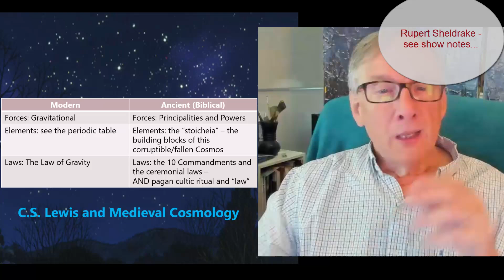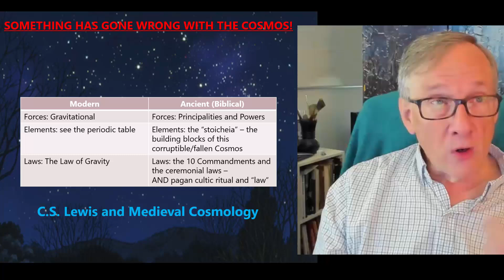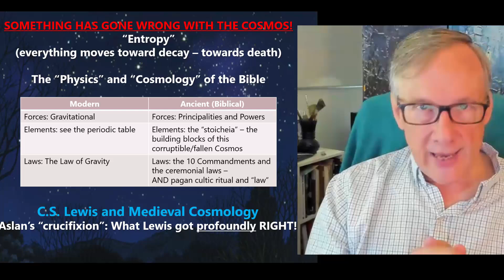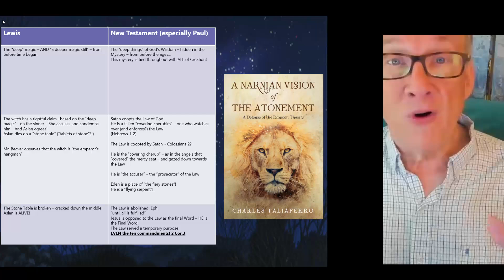Chapter 2 The "Cosmic Christ" - Part 3: C.S. Lewis, Cosmology, and The "Magic" of Aslan's Death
There is a reoccurring pattern in Paul that reveals his "cosmology" - What is this - and how did C.S. Lewis capture it? This will be the context/background of "the physics of the cross" - e.g. how the cross "works" (a "theory" of atonement) and its relationship to The Mystery of Christ.

Here is a promised reference (in the video) to Rupert Sheldrake speculative ideas about the angelic "forces" (and please don't take this as a full endorsement of everything he says - but its a stimulating discussion that can open us further open us to a larger view of just who Christ is!)